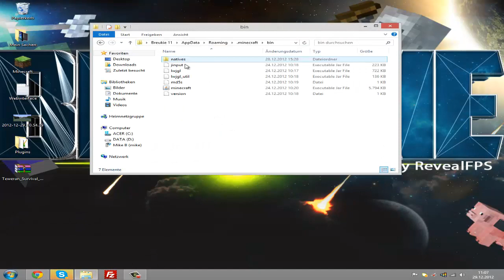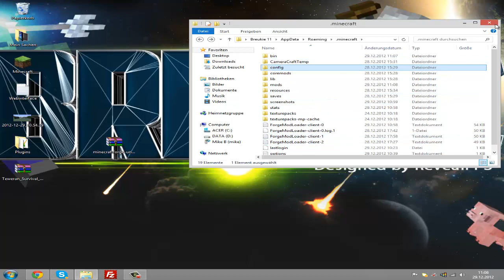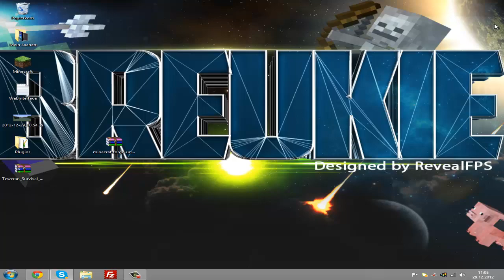Minecraft CameraCraft Mod [1.4.6] German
►►Beschreibung Öffnen◄◄

► Download Links ◄

Zusätzliche Tags:
lets let's play minecraft mine craft mojang  show hd hq deutsch german crafting survival Miene bauen build mob block  pre release snapshot mod mods review texture pack download tutorial Let's Play Minecraft [HD] [Deutsch] [HD|Deutsch] german adventure map maps mob trap survive vareide games hunger tribute von panem spiele überleben Texture Pack Modifikation Redstone tipps xbox 360 tricks survival creative mode mw3 Modern warfare mine crafting rezepte liste Download Downloadlink modding schauen  craft  little mod smal tiny rebuild build house arena review spotlight  building